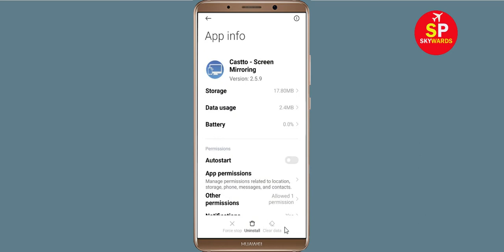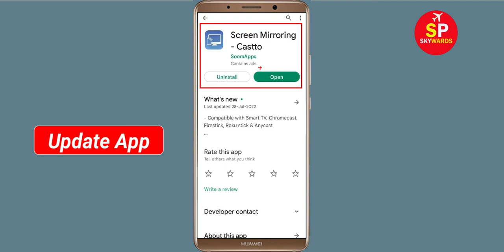How To Fix Unfortunately Castto Screen Mirroring App Has Stopped Error Problem in Android Phone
In this video, i will show you How To Fix Unfortunately Castto Screen Mirroring Has Stopped Error || Fix Castto Screen Mirroring Not Open Problem Android. If you are facing same problem in your android mobile phone it will help you a lot.

e). Scroll to and tap Castto Screen Mirroring
g). Tap Clear data button, then Castto Screen Mirroring.

h). Tap Uninstall Castto Screen Mirroring, then Castto Screen Mirroring.